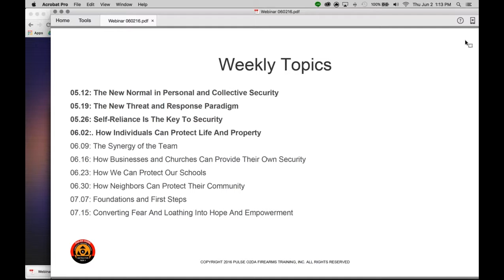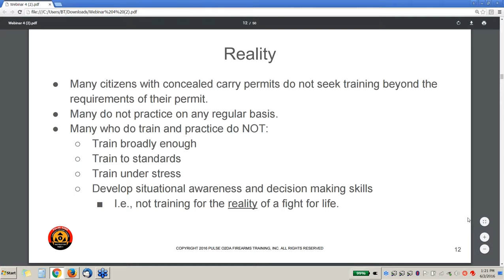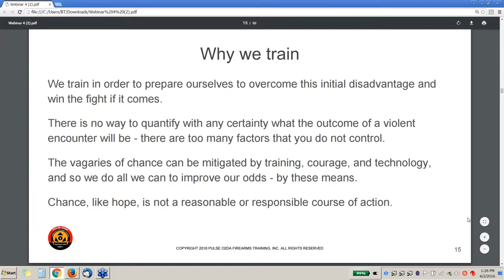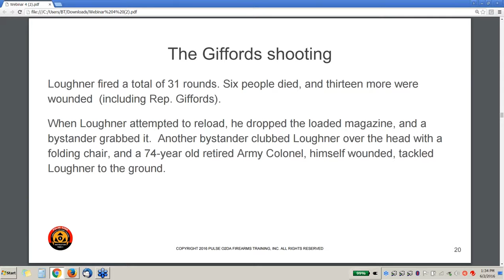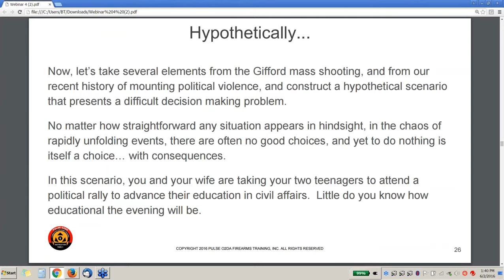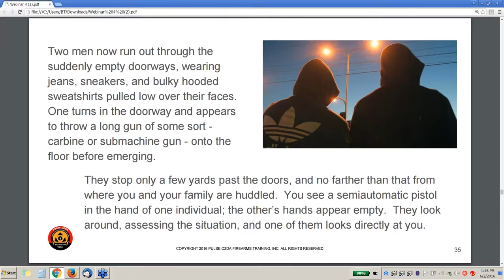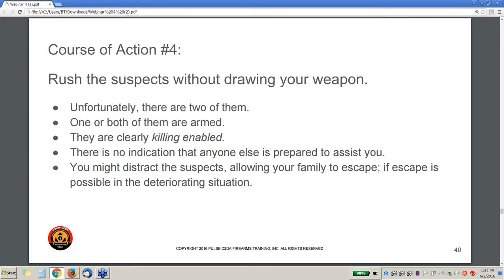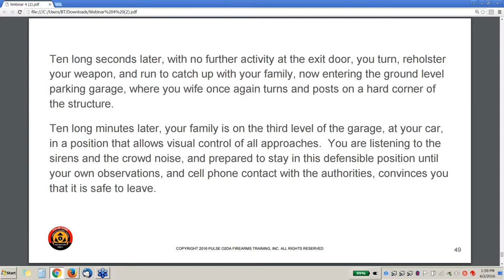Scenario Political Rally